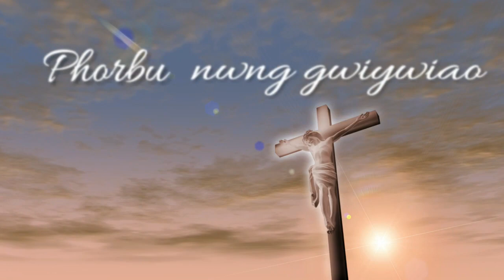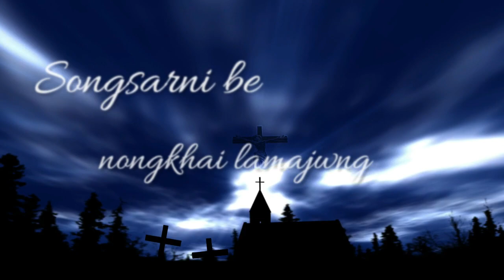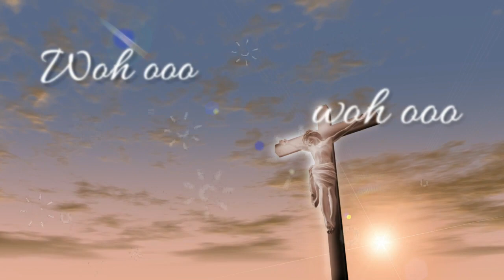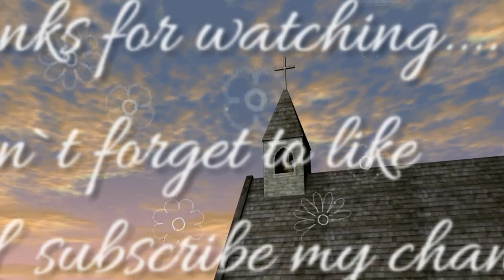Megonnilo mwdwi nonga new bodo gospel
A modern Bodo Gospel Song...
Singer: Precious Daimari
Mixed and composed@home studio

                                 By-Precious Daimari
Genre:Soft Rock

Take back your life. Our program shows you how!